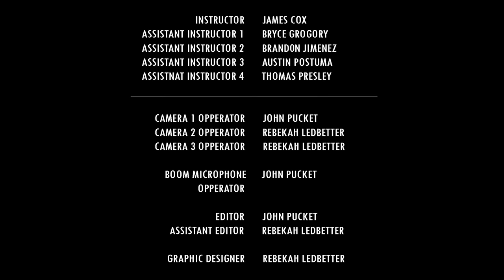James Cox Instructional Video of Most Valuable Martial Arts Skills!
A great instructional video with 4 different segments covering a very positive well rounded mixed martial art while teaching the most valuable fundamentals of: Self-Defense, Kickboxing, Grappling and nutrition!

James Cox Premier Martial Arts Abilene, Texas.